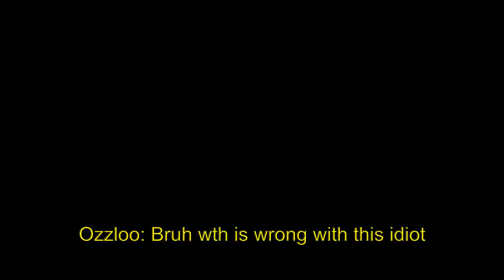Streamer chilling until he saw a Korean Idol! Jeon Somi (christophedara)